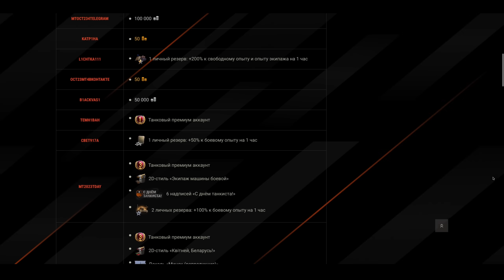Заходи в Мир Танков и Получай Прем-Танк [8] БЕСПЛАТНО ● Уникальная акция от Лесты и Джова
Уникальная акция для старых игроков от Лесты и Джова.

✅ Чтобы получить танк Kanonenjagdpanzer 105, вы должны:
1. Не играть в рандоме 100 дней
2. Иметь на аккаунте 100 боев или более
4. Сыграть 1 бой

✅ Вы также получите, если не играли 100 дней, следующие плюшки:
● 3 прем танка в аренду на 10 дней (Škoda T 27, КВ-122 и M4A1 FL 10)
● 24 дня танкового прем аккаунта
● 350 золота
● 300 тыс. серебра
● А ещё 16 праздничных коробок "Царство Теней" (за игру в режиме), 5 2D стилей и экипаж с уникальной озвучкой